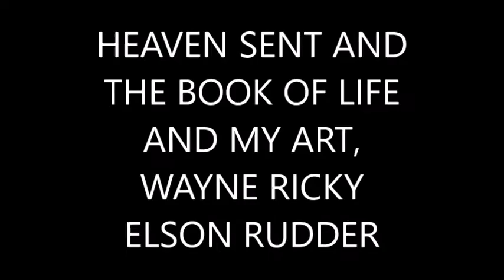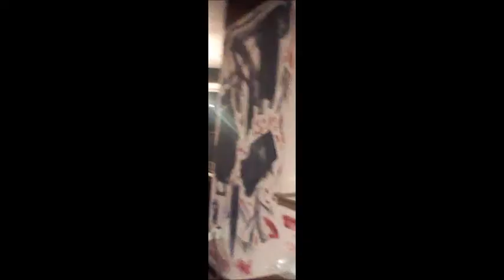The Book of Life, My Paintings by Wayne Ricky Elson Rudder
Bonnie Pointer's heaven Must Have Sent You